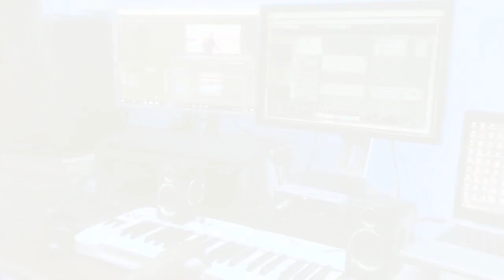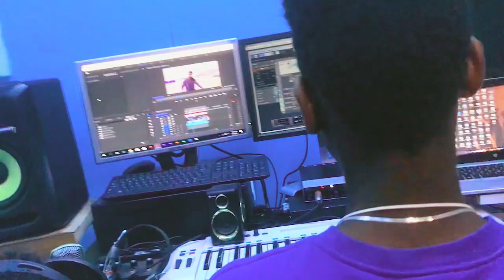Singer Lelisa Utura ''Ani Iyesuus Qaba''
Singer Leelisa Utura
Ani iyesuus qaba
    ittiin Eebbifama